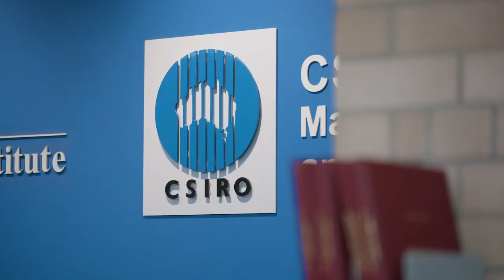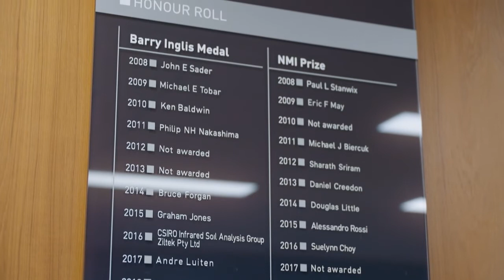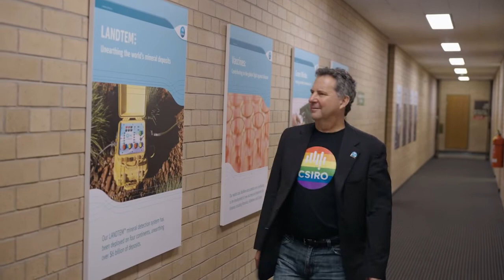Science innovator Dr Larry Marshall.